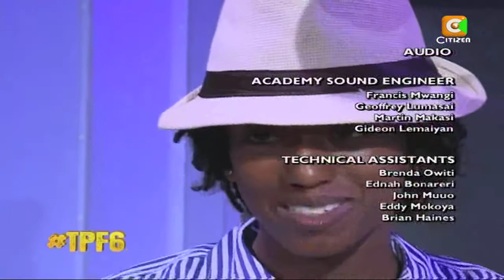TPF6 Monday 28th October 2013